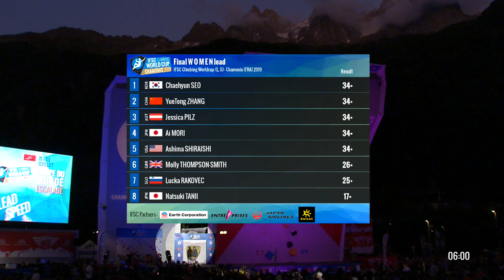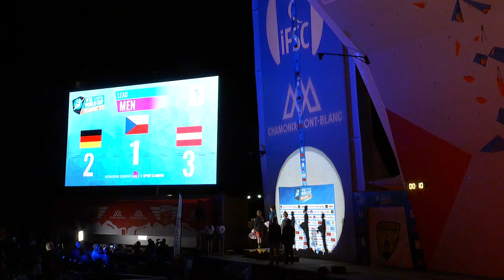IFSC World Cup Chamonix 2019 || Lead finals